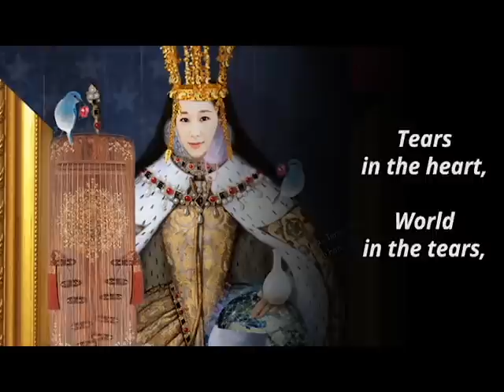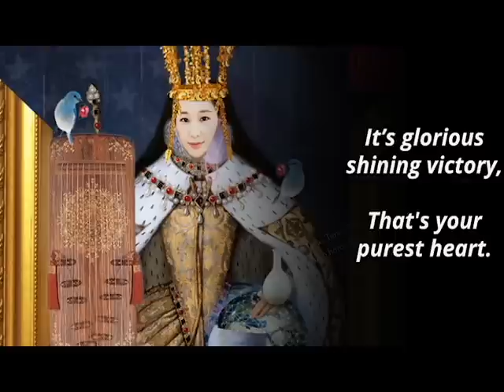TeRra Han - COVID-19 TARAHOROVA© (Official Lyric Video)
TeRra’s Music Diaries©

-Happy Magic TARAHOROVA©-
“Purest heart, Clean the world ‘TARAHOROVA’
It's power of miracle !

Tarahorova is a Happy magic words. When you sing the Tarahorova, it will bring much happiness and fortune to your life ! In the COVID pandemic disaster, we are suffering together. We are in the tears, Our world is in the tears. But our beautiful pure heart will clean and cure and recover us beautifully ! That is our treasure. Let's sing a song 'TARAHOROVA' !

Composed by TeRra Han
Lyric by TeRra Han